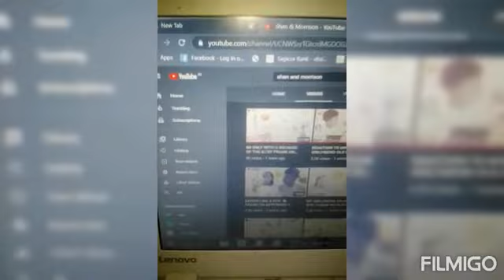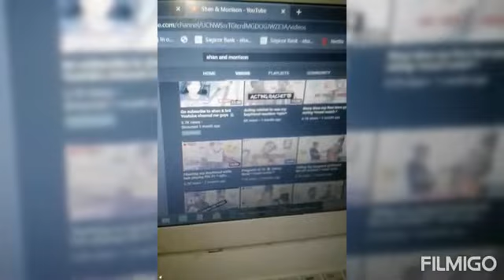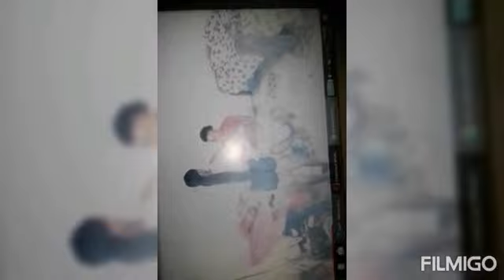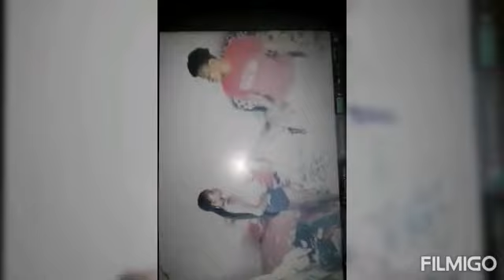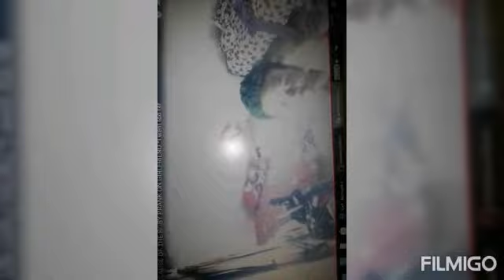reacting to shan and marrisin. *please watch to the end*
follow me at: IG. sexyscorpio_chocolate